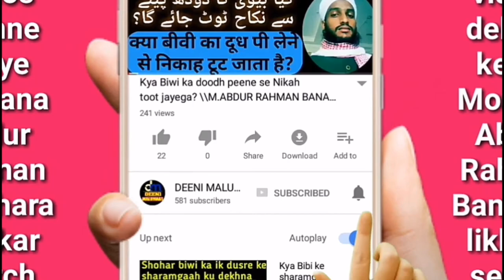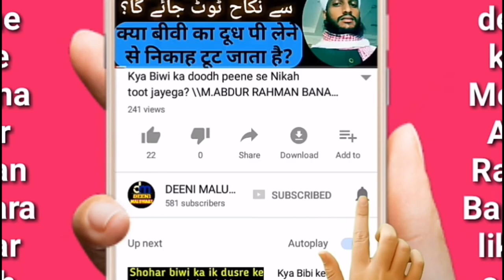Bache ke kaan mein mobile ke zarya azaan dena kaisa hai?بچے کے کان میں موبائل فون کےذریعہ اذان دینا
Bache ke kaan mr Mobile ke zarya azaan dena kaisa hai? بچے کے کان میں موبائل فون کے ذریعہ اذان دینا کیسا ہے؟
Aaj kal ye dekha jaata hai ke kisi buzrugh ki zabaan se azaan dilwane ke gharz se mobile ke zaryah bache ke kaan me azaan dilwate hai shareeat me iska kya hukum hai kya wo azaan motabaf hogi?

Channel by

نمبر :- ٠٨٩٠٨٩٣٩٣٤٣

          دیوبند دیوبند